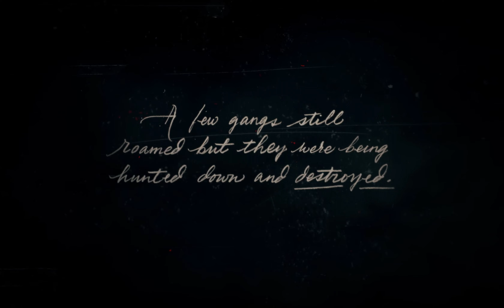Red Dead Redemption 2 Walkthrough Part 1 Intro PC 4K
00:00 Chapter 1 Outlaws from the West
21:52 Chapter 1 Enter, Pursued by a Memory
37:58 Chapter 1 Old Friends

Red Dead Redemption 2 was released for the PlayStation 4 and Xbox One in October 2018, and for Microsoft Windows and Stadia in November 2019. Red Dead Online, the online multiplayer mode of the game, was released as a beta version in November 2018 before a full release in May 2019. Widely anticipated and marketed before release, Red Dead Redemption 2 broke several records and had the second-biggest launch in the history of entertainment, generating US$725 million in sales from its opening weekend and exceeding the lifetime sales of Red Dead Redemption in two weeks. It received critical acclaim, with praise directed at its story, characters, open world, graphics, music, and level of detail; some criticism was directed at its control scheme and emphasis on realism over player freedom. Considered an example of video games as an art form, it won year-end accolades including Game of the Year awards from several gaming publications. It is among the best-selling video games with over 43 million copies shipped.

Red Dead Redemption 2 is a Western-themed action-adventure game. Played from a first or third-person perspective, the game is set in an open-world environment featuring a fictionalized version of the Western, Midwestern, and Southern United States in 1899, during the latter half of the Wild West era and the turn of the twentieth century.The game features both single-player and online multiplayer components, the latter released under Red Dead Online.For most of the game, the player controls outlaw Arthur Morgan, a member of the Van der Linde gang, as he completes numerous missions—linear scenarios with set objectives—to progress through the story; from the game's epilogue, the player controls John Marston, the playable protagonist of the game's predecessor, Red Dead Redemption.Outside of missions, the player may freely roam the game's interactive world.The player may engage in combat with enemies using melee attacks, firearms, throwables, or explosives. Combat has been refined from the game's predecessor, and notable new mechanics consist of dual-wielding and the ability to use a bow.The player is granted the ability to swim as Arthur, but not as John—a reference to the previous game, where swimming led to instant death.